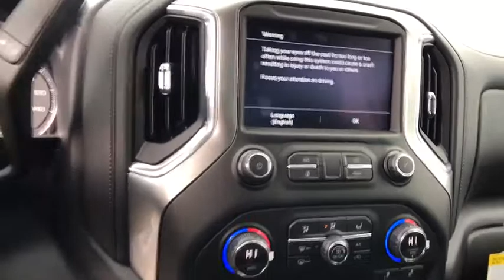2019 Chevrolet Silverado 1500 Carson City, Reno, Yerington, Northern Nevada, Elko, NV 19-0533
Shadow Gray Metallic New 2019 Chevrolet Silverado 1500 available in Carson City, Nevada at Champion Chevrolet Reno. Servicing the Reno, Yerington, Northern Nevada, Elko, NV area.
2019 Chevrolet Silverado 1500 RST - Stock#: 19-0533 - VIN#: 1GCUYEED8KZ206622

The 2019 Chevrolet Silverado 1500 is for when nothing less than the most dependable will do. Whether its a day at the job site or a weekend at the lake, the Silverado 1500 offers a quiet cabin with the perfect blend of space, comfort and convenience. This truck also has a lineup of small block engines equipped with three proven fuel-saving technologies  Active Fuel Management, Direct Injection and Continuously Variable Valve Timing  to provide the perfect blend of efficiency and capability. Choose between the 4.3L V6 with 285hp, 305 lb.-ft. of torque and 1,600 lbs. towing capability; the 5.3L V8 with 355hp, 383 lb.-ft. of torque and 11,100 lbs. towing capability; or the 6.2L V8 with 420hp, 460 lb.-ft. of torque and a maximum of 12,500 lbs. towing capacity. Its built with high-strength steel, has a durable pickup box and offers available trailering technologies, including tow/haul mode, trailer sway control and hill start assist. The available EchoMaster Trailering Camera System adds up to four cameras to help eliminate blind spots and enhance your ability to line up your trailer and hitch when backing up, available trailering mirrors offer integrated LED rear guidance lamps to enhance visibility when backing up. The Silverado 1500 offers a range of convenient features including steering wheel controls, 7 or available 8in color touchscreen display, Apple CarPlay and Android Auto compatibility, wireless charging, USB ports, Bluetooth connectivity, built-in Wi-Fi and Chevrolet MyLink and myChevrolet app access. Youll also find a comprehensive suite of safety features such as forward automatic braking, lane keep assist with lane departure warning, forward collision alert, safety alert drivers seat, front and rear park assist and rear vision camera.
GVWR  7100 LBS. (3221 KG),DIFFERENTIAL  HEAVY-DUTY LOCKING REAR,STEERING COLUMN  MANUAL TILT AND TELESCOPING,WHEELS  22 TRANSIT STEEL WHEELS FOR LPO 22 WHEELS AND TIRES,ALL-STAR EDITION  includes (PCL) Convenience Package  (G80) locking rear differential and (Z82) Trailering Package,UNIVERSAL HOME REMOTE,SEAT ADJUSTER  DRIVER 10-WAY POWER INCLUDING LUMBAR,CONSOLE  FLOOR MOUNTED  with cup holders  cell phone storage  power cord management  hanging file holder capability,COOLING  EXTERNAL ENGINE OIL COOLER,AUDIO SYSTEM  CHEVROLET INFOTAINMENT 3 PLUS SYSTEM  8 diagonal HD color touchscreen  AM/FM stereo  Bluetooth audio streaming for 2 active devices  Apple CarPlay and Android Auto capable  voice recognition  in-vehicle apps  cloud connected personalization for select infotainment and vehicle settings. Dealer upgradeable to embedded navigation. Subscription required for enhanced and connected services after trial period.,LPO  UNDERSEAT STORAGE,SEATS  FRONT BUCKET  with center console,TRAILERING PACKAGE  includes trailer hitch  7-pin and 4-pin connectors and (CTT) Hitch Guidance,RADIO  HD,ALTERNATOR  170 AMPS,TRAILER BRAKE CONTROLLER  INTEGRATED,LICENSE PLATE KIT  FRONT,SEAT  CLOTH REAR WITH STORAGE PACKAGE  60/40 folding bench for Crew Cab models  includes seatback storage on left and right side  center fold out armrest with 2 cupholders and underseat jack storage,POWER OUTLET  INSTRUMENT PANEL  120-VOLT  (400 watts shared with (KC9) bed mounted power outlet),SHADOW GRAY METALLIC,CONVENIENCE PACKAGE WITH BUCKET SEATS  includes (A50) bucket seats  (D07) center console  (CJ2) dual-zone automatic climate control  (A2X) 10-way power driver seat including power lumbar  (KA1) heated driver and passenger seats  (KI3) heated steering wheel and (N37) manual tilt-telescoping steering column; Crew Cab models include (R7O) Cloth Rear Seat with Storage Package (Includes (NP5) leather-wrapped steering wheel.,ENGINE  5.3L ECOTEC3 V8  (355 hp [265 kW] @ 5600 rpm  383 lb-ft of torque [518 Nm] @ 4100 rpm); featuring all-new Dynamic Fuel Management that enables the engine to operate in 17 different patterns between 2 and 8 cylinders  depending on demand  to optimize power delivery and efficiency,BOSE SOUND SYSTEM  PREMIUM 7-SPEAKER SYSTEM  with Richbass woofer,STEERING WHEEL  HEATED,REAR AXLE  3.23 RATIO,WHEELHOUSE LINERS  REAR,TRANSMISSION  8-SPEED AUTOMATIC  ELECTRONICALLY CONTROLLED  with overdrive and tow/haul mode. Includes Cruise Grade Braking and Powertrain Grade Braking (STD),REAR CROSS TRAFFIC ALERT,LANE CHANGE ALERT WITH SIDE BLIND ZONE ALERT,WINDOW  POWER  REAR SLIDING  with rear defogger,BED PROTECTION PACKAGE  includes (B1J) wheel house liners and (CGN) Chevytec spray-on bedliner,HD REAR VISION CAMERA,SIRIUSXM RADIO  enjoy